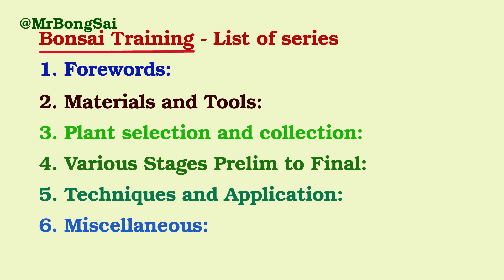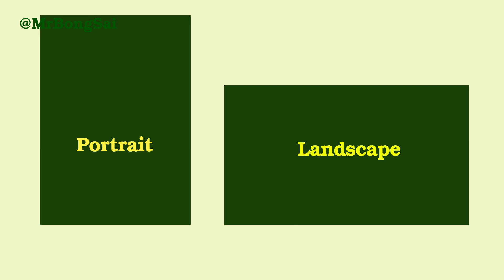How to start bonsai ? | কিভাবে শুরু করব বনসাই ?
How to create bonsai tree
কিভাবে শুরু করব বনসাই ?
how to start making bonsai ?
বনসাই প্রশিক্ষণ শুরুর কথা
Bonsai Training Forewords
how to make bonsai tree at home
how to grow a bonsai tree
হাড় গুঁড়ো এবং শিং গুঁড়োর অজানা কথা | Horn Meal vs Bone Meal Fertilizer Unknown Facts | Mr BongSai
এডেনিয়াম গ্রাফটিং একই গাছে দুই রকম ফুল | Adenium multiple color grafting in one plant | Mr BongSai
আমরা এবং আমাদের বাগানের উপকারী বারুদ লতা | beneficial plant militery fern in our lives| Mr BongSai
পোড়ামাটির বনসাইপট দীর্ঘায়ু আর সুন্দর করুন | how to make clay pot durable and beautiful | Mr BongSai
ফার্টিলাইজার সংক্রান্ত ভিডিও লিস্ট :
how to take care of a bonsai tree
bonsai techniques
tree care tips bangla
gardening ideas for home bengali
how to take care of bamboo plantat home
money plant care in bengali
best bonsai trees in india
areca palm care in bengali
indoor plant care in bengali
bonsai trees for beginners
ficus bonsai
epsom salt for plants in bengali
bonsai techniques
bonsai
bonsai training
bonsai types
types of bonsai
bonsai tree
bonsai trees for beginner
bonsai building
bonsai plant
bonsai and gardening
bonsai pot
bonsai tree making
bonsai making
bonsai soil
bonsai soil making
bonsai ficus tree
bonsai mango tree
বনসাই করার পদ্ধতি
বনসাই বানানোর পদ্ধতি
বনসাই গাছ বানানোর পদ্ধতি
বনসাই মাটি
বনসাই গাছের যত্ন
বনসাই গাছের পরিচর্যা
বনসাই বট গাছ
বনসাই বটগাছ
বনসাই টব বানানো
বনসাই পট
বনসাই ফুল গাছ
বনসাই আম গাছ
mr bongsai
mr bonsai